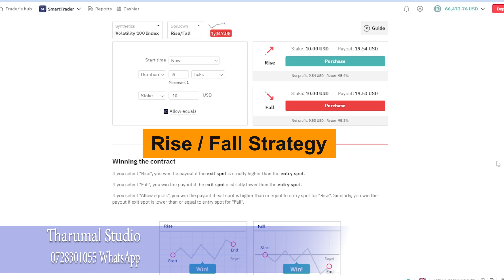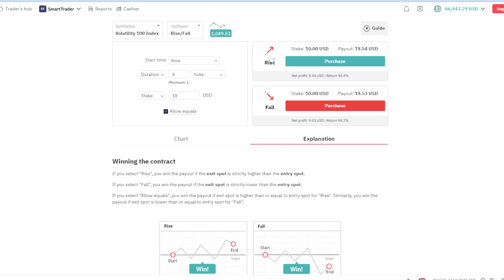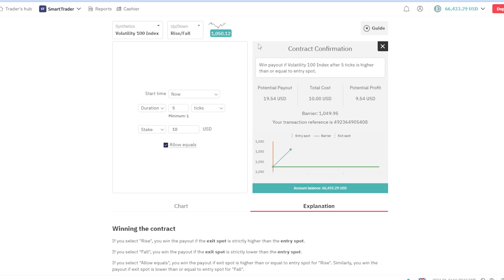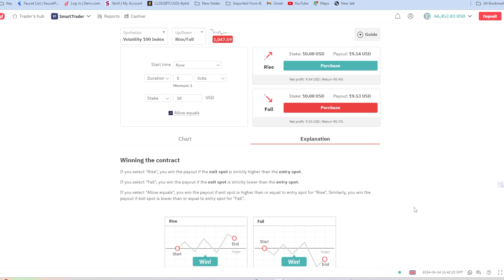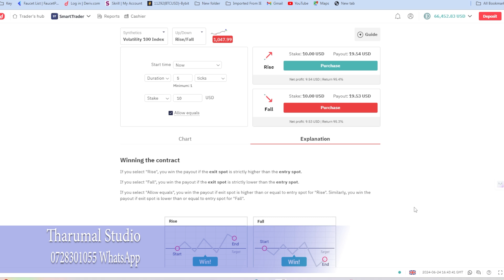Binary Options High Profit Strategy Sinhala 2024 New | Deriv.com Trading Strategy Sinhala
Hi  මේක ඔයාලට හොදට Profit කරන්න පුළුවන් Strategy එකක්,
Bell Notification එක ON කරලා තිබ්බොත් අපි අලුත් Video එකක් Release කරපු ගමන් මුලින්ම ඔයාලට දැනගන්න පුළුවන්,
🔴 Binary / Deriv Link එක:
ඔයාලට Binary, Deriv  Demo, Real ගිණුමක් සාදාගන්න මේ Link එකෙන්  යන්න,
Deriv.com වෙබ් පිටුවට මේ link එකෙන් යන්න, වෙබ් පිටුවට ගියත් ඔයාට Demo, Real, Account එකක් හදාගන්න පුළුවන්,
අපේ WhatsAPP Group එකට එකතු වෙන්න මේ link එකෙන්, Tading සම්බන්ද ඕනෑම ගැටළුවක් ගැන කතා කරන්න අපට,
OVERVIEW

00:00 - Intro
01:32 - Method
08:06 - End